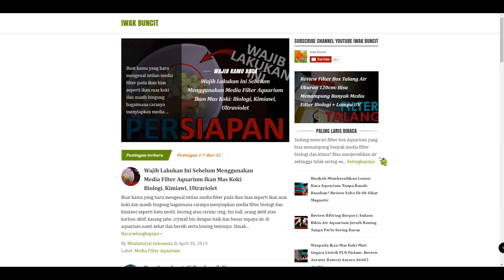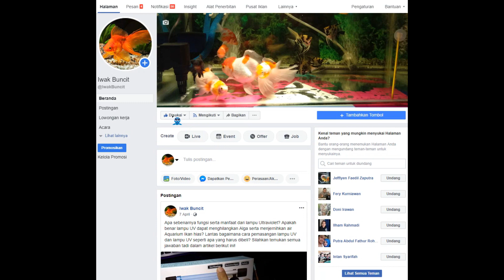Selamat Jalan Oranda Panda 😭👋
Kabar duka kali ini datang dari ikan mas koki Oranda Panda yang sering kamu lihat channel Iwak Buncit. Setidaknya sudah 3 kali ikan mas koki oranda Panda ini terserang penyakit dan sepertinya penyakit Dropsy inilah yang menjadi akhir dari oranda Panda. Sudah admin usahakan semaksimal mungkin, namun sepertinya sudah saatnya oranda panda berpulang. Sayonara Panda 😭👋

---=== PERALATAN PENDUKUNG ===---